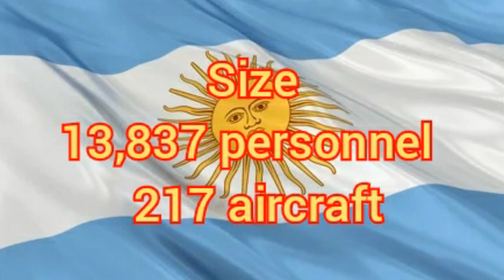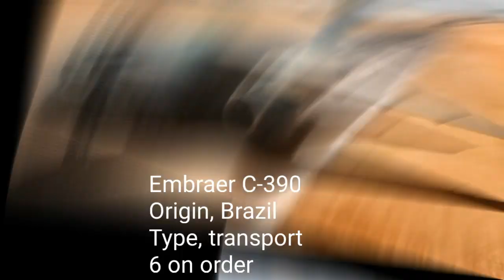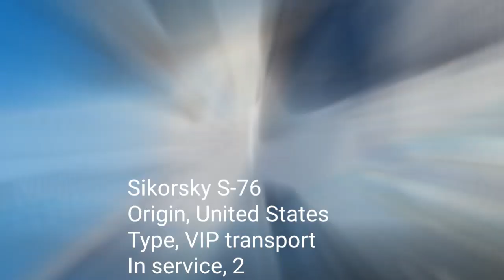Argentine 🇦🇷 Air Force in 2021|| Fuerza Aérea Argentina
Argentine Air Force
Language
Watch
Edit
This article needs additional citations for verification.
The Argentine Air Force (Spanish: Fuerza Aérea Argentina, or simply FAA) is the national aviation branch of the Armed Forces of the Argentine Republic. In 2010, it had 14,600 military personnel and 6,900 civilian personnel.[2]

Argentine Air Force
Fuerza Aérea Argentina

Badge of the Argentine Air Force
Founded
4 January 1945; 76 years ago
Country
 Argentina
Type
Air force
Role
Aerial warfare
Size
13,837 personnel and 217 aircraft [1]
Part of
Argentine Armed Forces
Nickname(s)
FAA
March
Spanish: Alas Argentinas
"Argentine Wings"
Anniversaries
10 August (anniversary)
1 May (Baptism of fire during the Falklands War)
Equipment
139 aircraft
Engagements
Operativo Independencia
Operation Soberanía
Falkland Islands
Gulf War
Bosnia
Cyprus
Kosovo
Haiti
Commanders
Commander-in-Chief
President Alberto Fernández
Chief of Staff of the Air Force
Brigadier Xavier Isaac
Insignia
Roundel

Fin flash

Aircraft flown
Attack
A-4AR, Pampa
Fighter
A-4AR
Helicopter
Bell 412, Bell 212, Hughes 500D, SA315, Mil Mi-171
Patrol
Tucano
Reconnaissance
Pucará
Trainer
T-6 Texan II, T-34, Tucano, Pampa, Grob 120TP
Transport
C-130, DHC-6
Current inventory Edit

A-4AR (Fightinghawk) ground-attack aircraft

A Pampa during takeoff

Two EMB-312 Tucano in takeoff

An Aerospatiale SA-315 lifting off from Gabrielli International Airport
Aircraft Origin Type Variant In service Notes
Combat aircraft
A-4AR Fightinghawk United States Fighter / Attack A-4AR 23[55] 6 aircraft reported operational in 2020.[42]
FMA IA 63 Pampa Argentina Attack Pampa III 6[56]
Electronic-warfare aircraft
Learjet 35 United States Electronic warfare EC-21A 1[55]
Tanker
Lockheed Martin KC-130 United States Refueling KC-130H 2[55] Upgrade by FAdeA
Transport
Embraer C-390 Brazil transport   6 on order[55]
Boeing 737 United States VIP transport  1[57]
Lockheed C-130 Hercules United States Transport C-130H 3[55] Upgrade by FAdeA